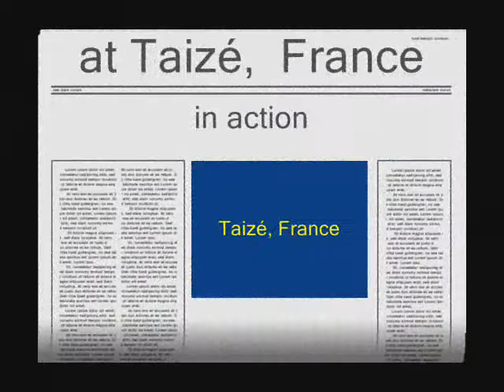Remembering Taize, France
Dec 4, 2006 till Feb 28, 2007